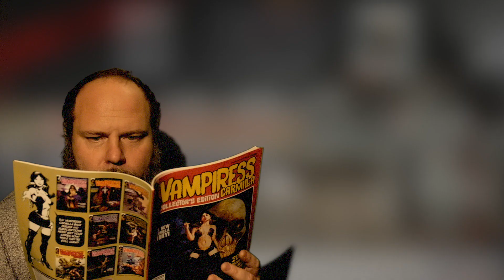"Goth Dentist Visit" (Dr. Fang)- Swill TV Skit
"Goth Dentist Visit"

Big thanks to the 5 Spot, Nashville's most respected live music venue. See ya there!

From Swill TV- Episode 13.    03/19/2022

"Dr. Fang Short"

Dr. Fang
-Cole Morse
Nurse Hali Tosis
-Kaedi Josephine
Ben Bugless
-Ben Douglas

-Ryan Dishen
Writers
-Ben, Ryan, Cole, KD
Backgrounds
-Ben Douglas